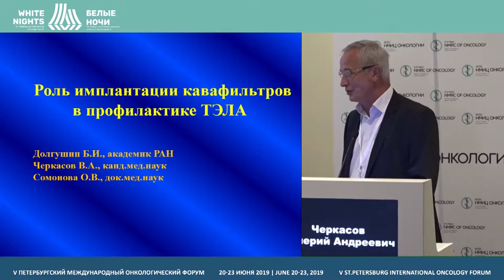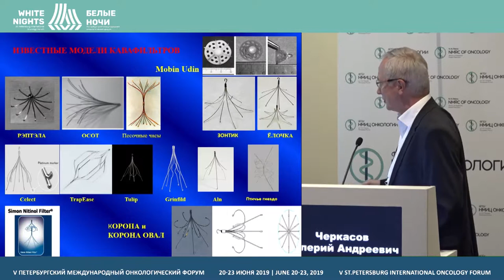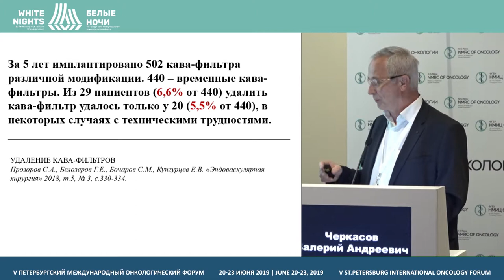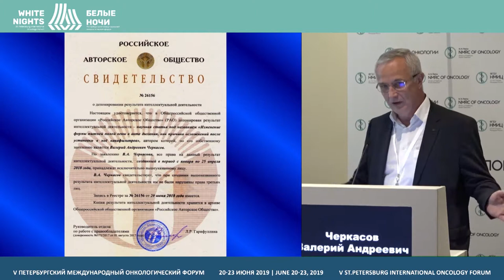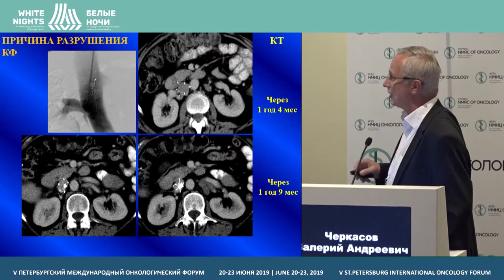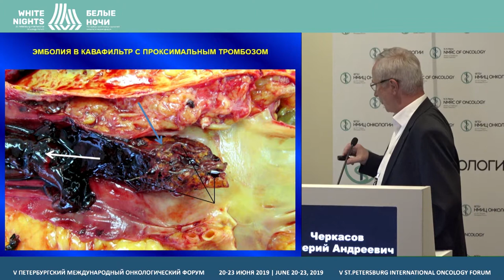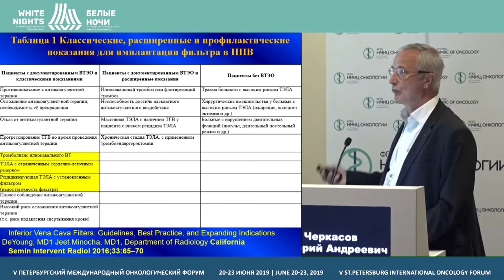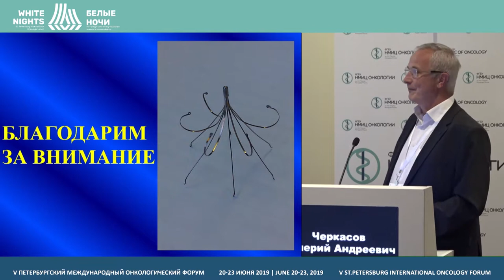Коррекция венозных тромбоэмболических осложнений у онкологических больных (Черкасов В.А.)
Коррекция венозных тромбоэмболических осложнений у онкологических больных. Профилактика ТЭЛА с помощью имплантации кавафильтров

Черкасов Валерий Андреевич, ФГБУ «НМИЦ онкологии им. Н.Н. Блохина» Минздрава России, Москва